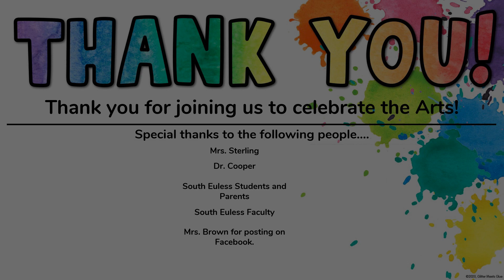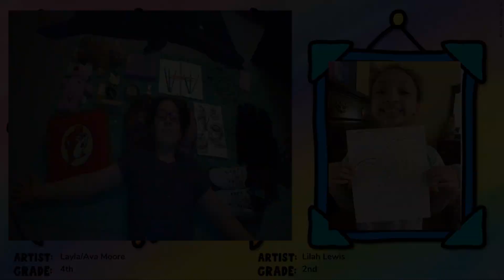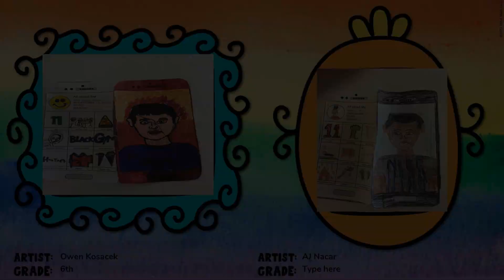Virtual South Euless Elementary Art Show